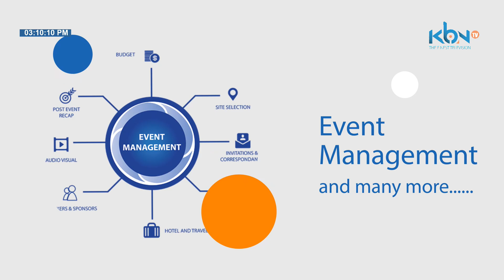NKHALO REAL ESTATE SHOW AT KBN TV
first episode of NKHALO REAL ESTATE at KBN TV ZAMBIA 🖐️🙏👋